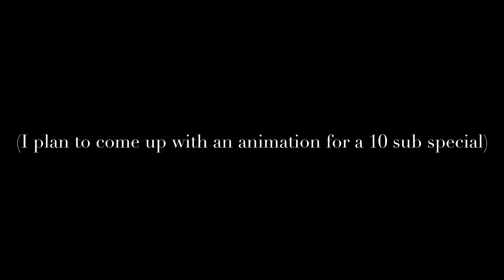Splatoon over the years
Splatoon over the years (5 sub special)
Thank you Splatoon ❤️
Music remix by: NOQQYSC
For a 10 sub special I’m thinking of doing an animation 3D on blender, whoever can guess the transition pattern on the video can choose what the animations about!